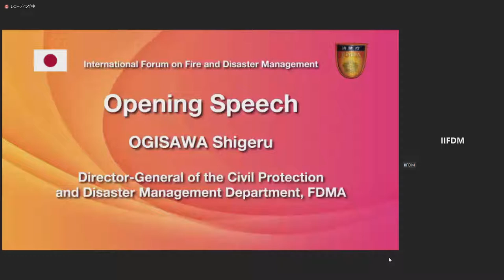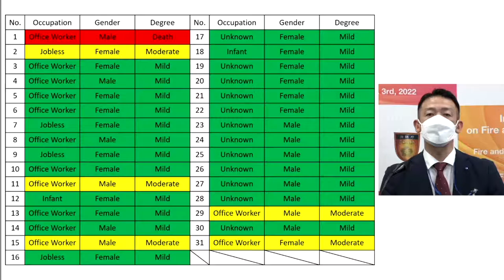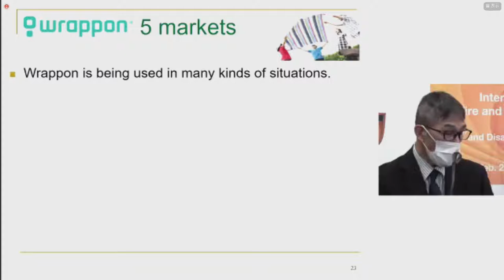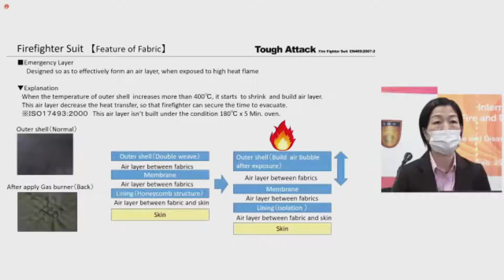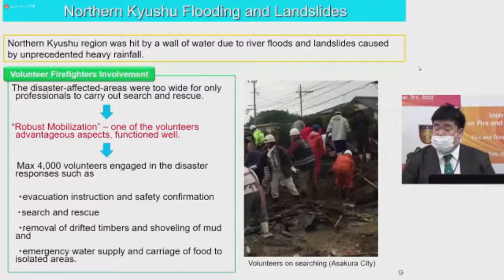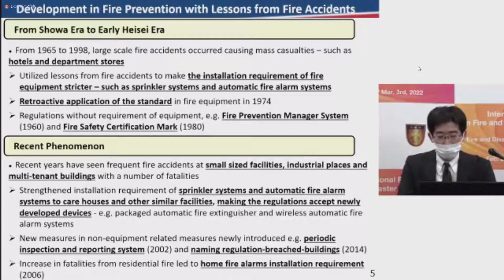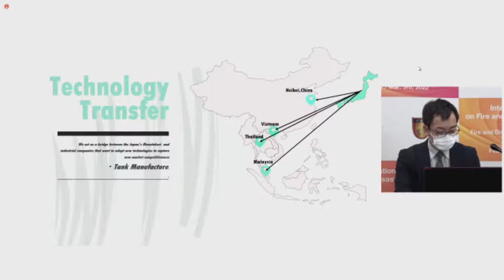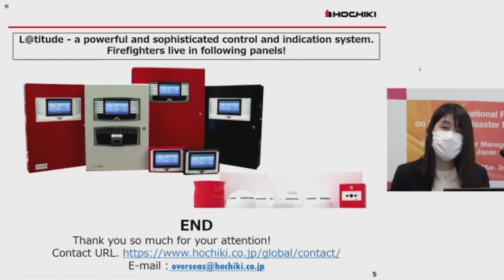(Indonesian) International Forum on Fire and Disaster Management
Fire and Disaster Management Agency, Japan, virtually organized a webinar, "International Forum on Fire and Disaster Management", in Feb/Mar 2022, attracting more than 1,200 fire fighters and emergency responders/officers from over 60 countries to join to listen to various topics of fire service's rescue, volunteer firefighters and fire safety product standard in Japan as well as the fire prevention and disaster response products designed and manufactured by Japanese companies.

0:00:00《Opening》

0:00:32《Opening Speech》
OGISAWA Shigeru,
Director-General of the Civil Protection and Disaster Management Department, FDMA

0:06:57《Speech》
MATSUOKA Yuki,
Head of the UNDRR Office in Japan, United Nations Office for Disaster Risk Reduction (UNDRR)

0:20:06《Rescue Operation in Train Derailment》
NANBU Tadayoshi,
Special Advanced Rescue Unit, Yokohama City Fire Bureau

1:00:37《Portable Air Tube Jack》
YOKOI Ryo,
YOKOI MANUFACTURING LTD.

1:06:49《Personal Protective Equipment and Disaster Relief Toilet》
ISHIKAWA Shusaku and TSUCHIYA Toshikazu,
AKAO & CO., LTD.

1:22:30《Proper Allocation of Firefighting Facilities Using Geospatial Information》
KUROKAWA Ryohei and SUGITA Keisuke,
PASCO CORPORATION

1:33:19《Personal Protective Equipment》
SUZUKI Manabu,
KOBAYASHI FIRE PROTECTIVES CO., LTD

1:40:33《Water Rescue Sonar Camera》
KURASHO Yukihiro,
YONE CORPORATION

1:55:24《Personal Protective Equipment》
TADA Nami,
FUNAYAMA CO., LTD.

2:09:20《Speech》
MORINAGA Yoshinobu,
Japan International Cooperation Agency (JICA)

2:14:52《Volunteer Firefighters in Japan》
AONO Hiroshi,
Regional Disaster Management Office, FDMA

2:44:00《Portable Fire Fighting Pump》
KANEKO Hirokazu and SUZUKI Katsumi,
Shibaura Fire Pump Co., Ltd.

2:59:40《Motorcycle for Fire Fighters and Portable LED Floodlight》
TOKITA Yudai,
YAMAHA MOTOR ENGINEERING CO., LTD.

3:14:16《Fire Prevention Measures and Equipment Certification System》
KUWAHARA Takahiro,
Fire Prevention Div., FDMA

3:39:26《Fire Escape Apparatus》
MATSUMOTO Takeshi and IEZAKI Norihisa,
ORIRO CO., LTD.

3:52:17《Firefighting Water Tanks》
AKAIKE Takamitsu,
TAMADA CORPORATION

4:07:45《Automatic Fire Alarm System》
KURIHARA Ryo,
NOHMI BOSAI LTD.

4:22:03《Measures against Electric Fire》
SAKO Chikahiro, IKUTA Masashi and ISHIHARA Seiyu,
HATSUTA SEISAKUSHO CO., LTD.

4:34:20《Fire Alarm System》
OKAMOTO Aya,
HOCHIKI CORPORATION

4:43:06《Ending》